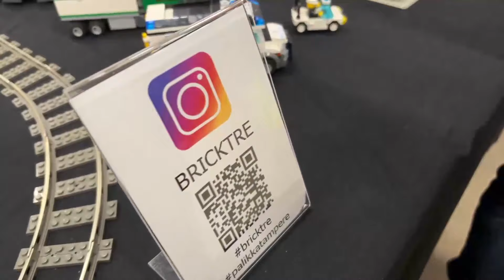Messujen suurin LEGO-kaupunki? (Brick.tre) – Pii Poo Turku 2024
Lego-harrastaja Jussi Mäenpää (Instagramista tuttu @brick.tre) esittelee monipuolisilla rakennustekniikoilla perheen kanssa rakennetun mahtipontisen kaupunkikokonaisuuden kiinnostavine yksityiskohtineen. Kaupunki on koottu pääosin virallisista LEGO-seteistä, joita on muokattu ja kasvatettu itse rankalla kädellä.

Video on kooste Pii Poon Turun LEGO-messuilta keväältä 2024. Katso tulevat Pii Poon LEGO-tapahtumat osoitteesta ja tule mukaan seuraavaan!